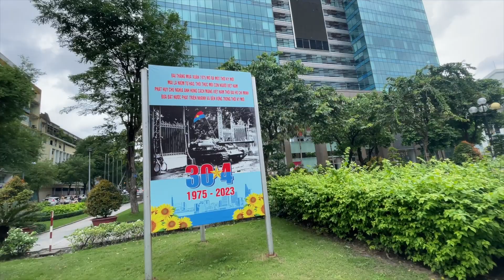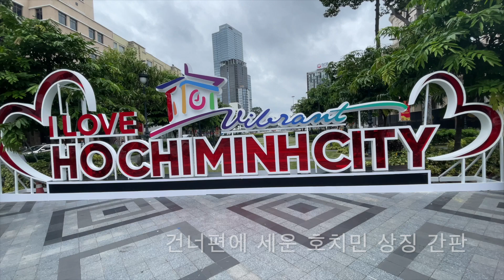호치민 시청과 오페라하우스 산책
이제 호치민 시청과 오페라하우스를 구경하러 갑니다. 이 지역은 우리로 치면 명동이나 강남역같은 곳입니다. 럭셔리하고, 유서깊은 건물이 많습니다. 마치 다른 나라에 온 듯합니다. 근처에 재팬 타운도 있네요. 참, 시청은 시의회 기능도 하는 것같습니다.

Hochiminh City Hall & Opera House